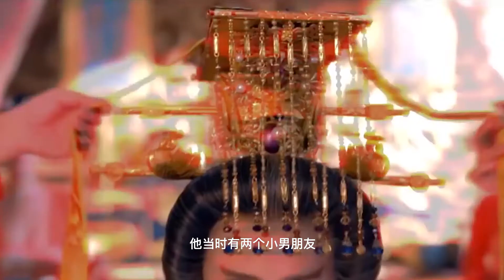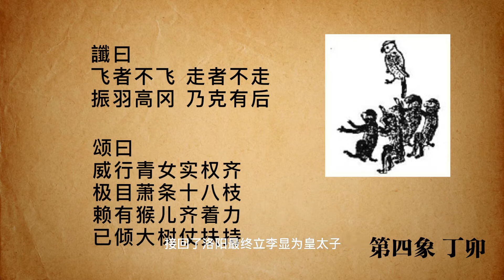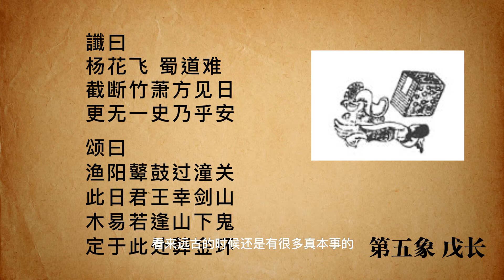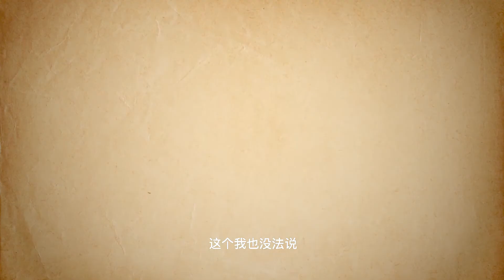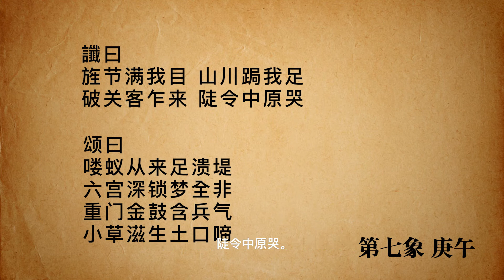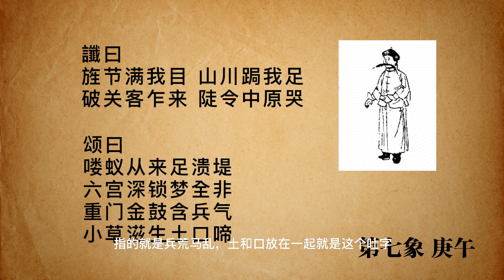推背图 让你背后发凉的中国预言奇书 准到让你怀疑人生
“先颠覆自己的三观，再来看世界
我是王十一，欢迎和我一起，做这世界的探寻者。”
点击下方订阅👇👇👇
🍵 欢迎评论点赞和转发！